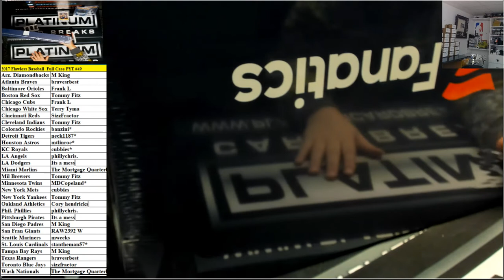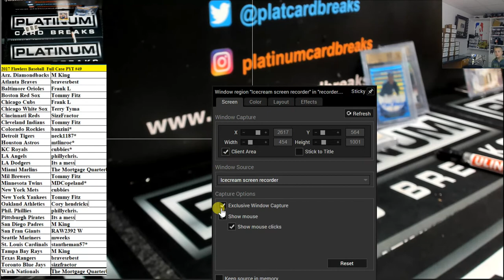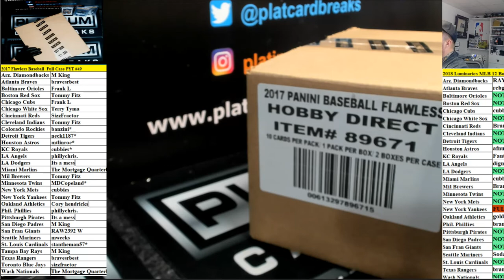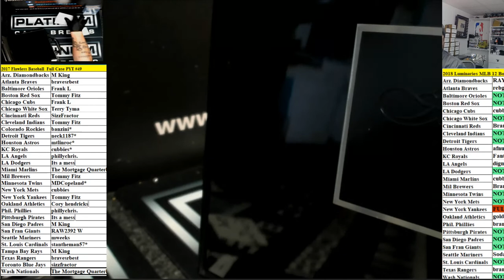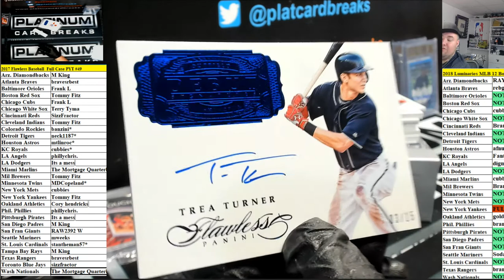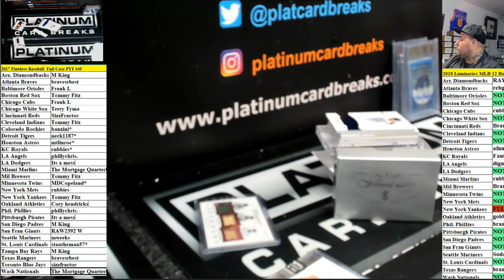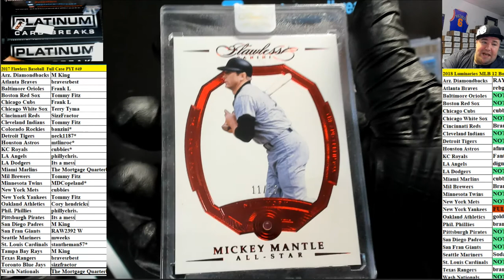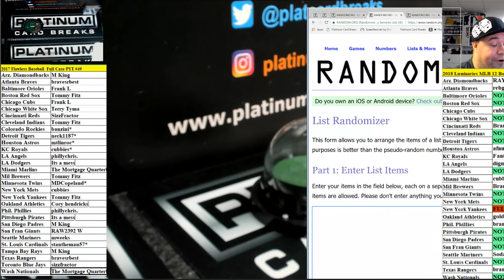2017 Flawless Baseball Full Case PYT #49 INSANE CASE WOW